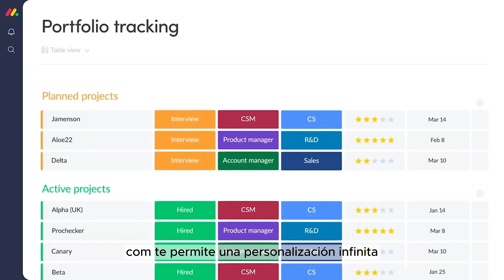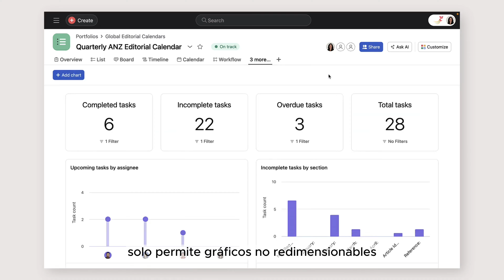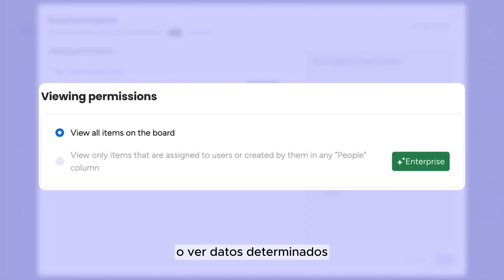monday.com vs Asana I ¿Qué herramienta elegir?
En esta guía comparativa de monday.com vs Asana, te ayudo a identificar el mejor software de gestión de proyectos y cuál destaca en flexibilidad, personalización y automatización de flujos de trabajo.

► Puntos a comparar

00:39 Flexibilidad
01:05 Recolección de información
01:42 Protección y privacidad de los flujos de trabajo
02:09 Escalabilidad
02:56 Otras diferencias

Consulte la guía de comparación completa en nuestro sitio web

Si quieres ampliar tu información acerca de monday.com, contáctanos a través de este formulario y trabajemos juntos en un plan a la medida de tus necesidades